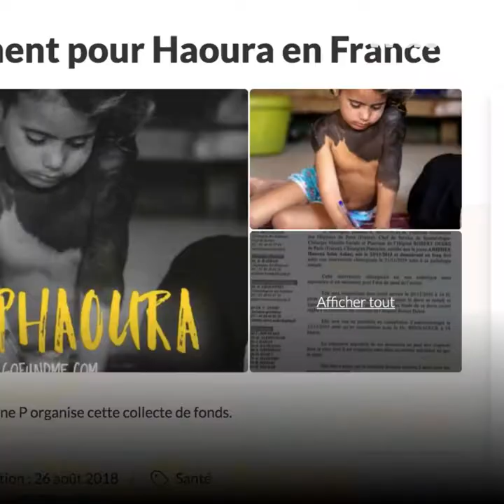La vie de Haoura change complètement ! 👧🏻😍🇮🇶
Atteinte d'une maladie rare de la peau, la petite irakienne Haoura s'est enfin fait opérer... Découvrez son histoire ! 👧🏻😍🇮🇶